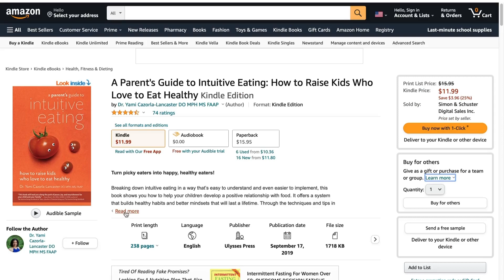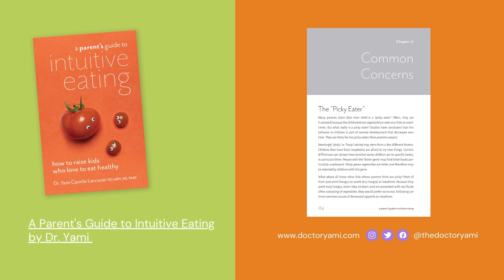235: Stronger, Fitter and Happier in Your 70's and beyond with Jane Thurnell-Read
In this very inspiring episode of Veggie Doctor Radio, we get to know Jane Thurnell-Read, a vegan independent author and blogger in her 70's that is thriving in older age and getting stronger, fitter and happier as she ages. We talk about aging, longevity, resistance training and her favorite healthy eating tips. This is the perfect episode to start off the new year. I know you'll love it!

JANE THURNELL-READ

Mentions:

Jane’s YouTube channel: @janethurnell-read2405

Doctoryami.com

Instagram.com/thedoctoryami

Facebook.com/thedoctoryami

Veggiefitkids.com